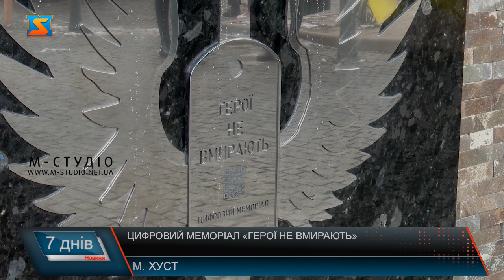«Герої не вмирають. Цифровий меморіал»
До дня Збройних Сил України у Хусті відбулося відкриття пам’ятної стели загиблим воїнам у російсько-українській війні у рамках проєкту «Герої не вмирають. Цифровий меморіал». Цей проєкт – перший в Україні цифровий меморіал з технологією доповненої реальності. Пам’ятна стела містить QR-код, який надає можливість інтерактивної взаємодії зі складовими, що містять інформацію про полеглих воїнів Хустської територіальної громади.  У відкритті взяли участь родини та близькі загиблих Героїв громади, представники місцевої влади, військовослужбовці, мешканці та гості міста. Священнослужителі громади провели спільний молебень за упокій душ усіх загиблих в російсько-українській війні та освятили стелу. Загалом від ідеї до реалізації проєкту пройшло сім-вісім місяців. Як зізнається один з його ініціаторів, найважче було адаптувати технології доповненої реальності. Також одна з цілей встановлення пам’ятної стели - це привити молоді культуру пам’яті, щоб кожен знав і розумів, якою ціною виборюється наше світле майбутнє.  Рідні полеглих Героїв із сльозами на очах підходять до меморіалу та дякують всім, хто доклав зусиль, аби назавжди закарбувати у історії героїчні вчинки загиблих військовослужбовців. Квітами та запаленими лампадками присутні вшанували полеглих Героїв, мужніх та незламних воїнів, тих, чиї імена назавжди залишаться в пам’яті.